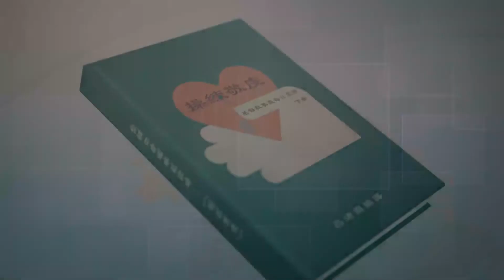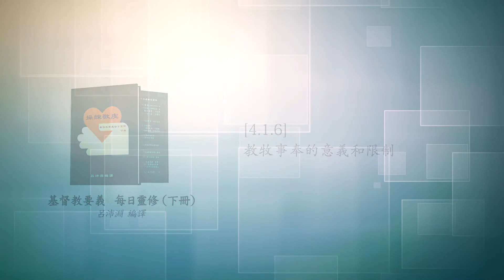《操練敬虔（基督教要義 下冊）聆聽版》06/19[4.1.6]教牧事奉的意義和限制